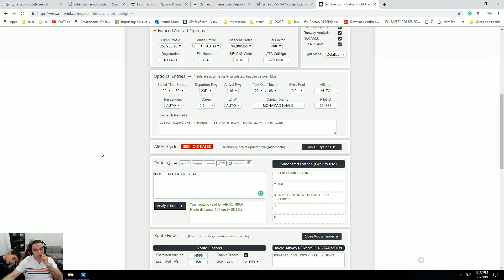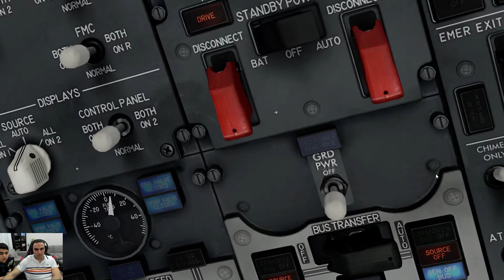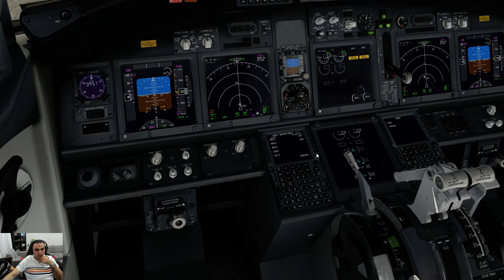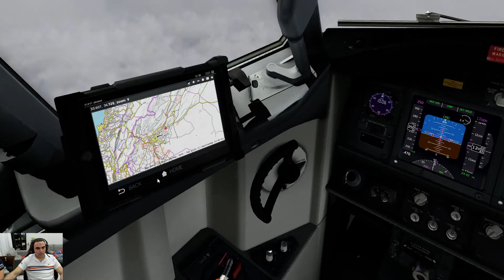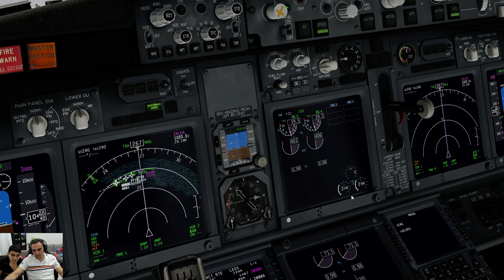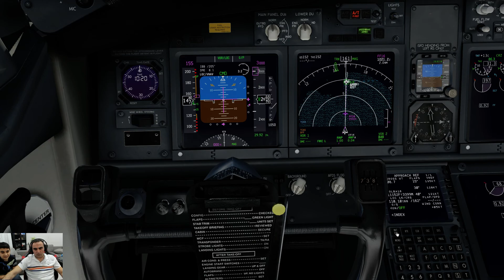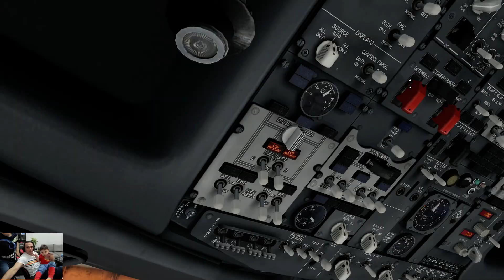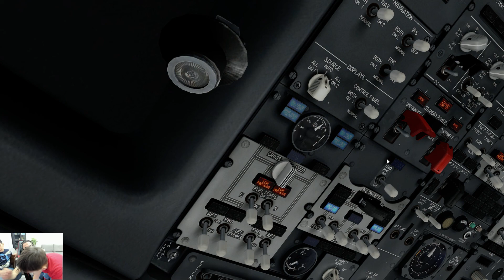X-PLANE WITH KHALIL HAMIEH -QAIS 2019 05 03 12 36 10 03